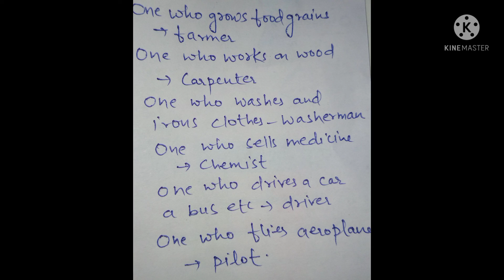दवाई बेचने वाला,English sikhe ek minute इंग्लिश सीखे 1 मिनट में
profession ke aadhar per logon ko Kya Kaha jaata hai
काम के आधार पर लोगों को क्या कहा जाता है